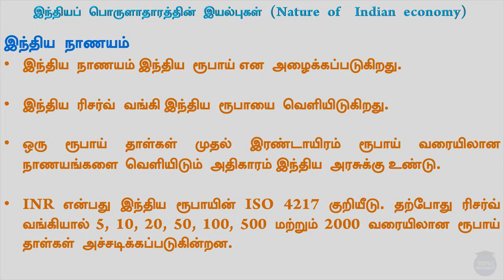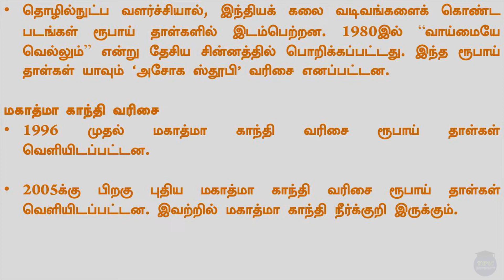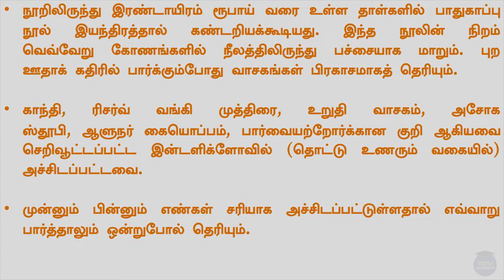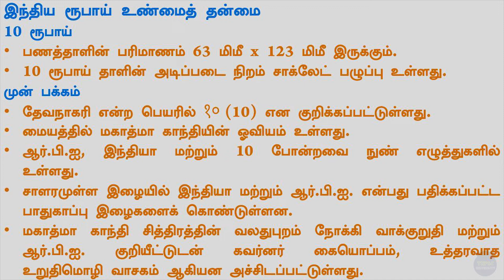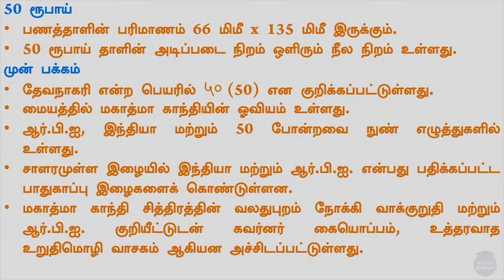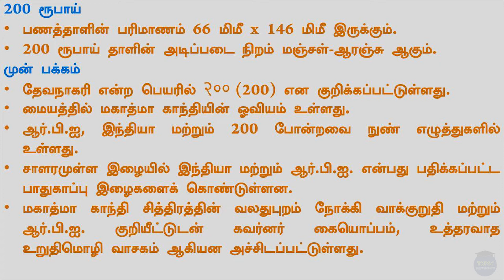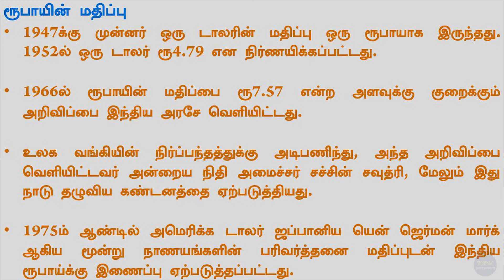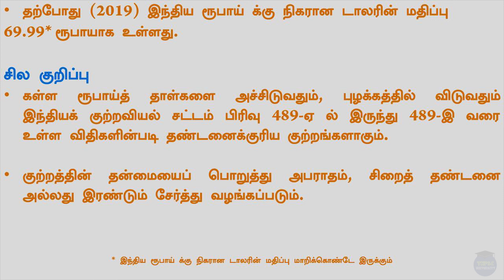TNPSC -Indian Economy| Nature of Indian economy Part - 04| Group I, II, IIA, IV & VAO